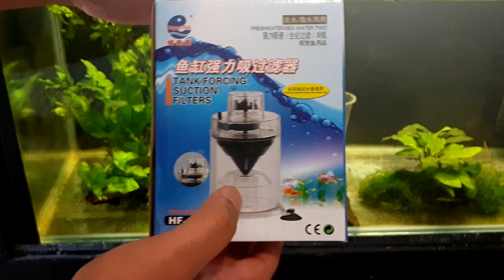Aquarium Filter To Clean Fish Poop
Every aquarium has nasty fish poop, some you can see and most you can't. Internal aquarium filter operated by air pump can be used to clean fish poop. In this video i will show you aquarium filter specifically designed to clean fish waste and poop by causing a cyclone effect which draws all the poop and is collected and trapped in the base of the internal filter. All the fish poo is sucked from the bottom of the tank which makes water flow in the tank really important to the success of this turbo suction filter.

Once fish poop is collected in the base of the filter, water then passes through a biological cartridge that contains 100 of quartz beads housing million of beneficial bacteria. These bacteria will break down the fish poop collected in the base of the filter. The filter requires an air pump and it is the impeller of the filter that creates tremendous suction of fish poop from the bottom of the tank.

I have tested fish poop aquarium filter in my 220 L fish tank with some large goldfish. In my case, cleaning the filter every 7 days will keep the optimal efficiency. However, in this video i let it run for 2 weeks and have demonstrated the impact of time on the efficiency.

Fish poop filter is made of clear plastic and is air operated. Mechanical filtration happens in the trap container while for the biological filtration a container with quartz beads is added. Even though it doesn't guarantee zero fish poop but it still is the best internal aquarium filter to remove fish poop from the tank which eliminates the need of siphoning fish poo out of the tank.